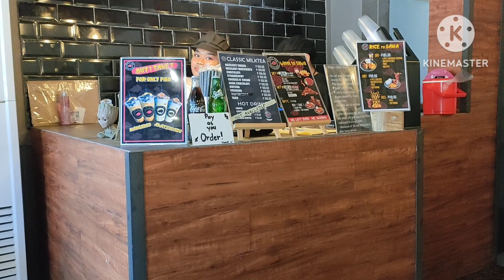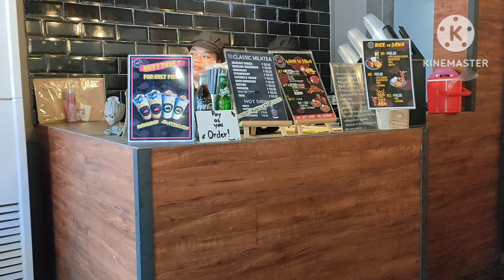check up tapos na,kaya treat ni kuya j sa unli kainan.